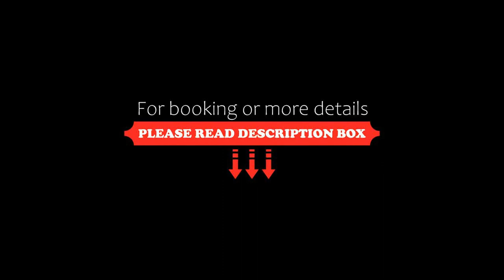2-room apartment GVC Gudauri 503, Gudauri, Georgia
2-room apartment GVC Gudauri 503, Gudauri, Georgia
About Property:
Featuring free WiFi, 2-room apartment GVC Gudauri 503 offers accommodation in Gudauri. Gudauri Lift 1 is 1.5 km from the property.
All units have a flat-screen TV. Some units include a seating area and/or balcony. There is also a kitchenette, equipped with a fridge. A stovetop and kettle are also available. There is a private bathroom with a hairdryer in each unit. Towels and bed linen are provided.
2-room apartment GVC Gudauri 503 also includes a hot tub and barbecue. Guests can en...
Property Type: Hotel
Address: Burdjanadze Build, 4702 Gudauri, Georgia
Searching For
1. 2-room apartment GVC Gudauri 503 - Gudauri - Georgia
2. 2-room apartment GVC Gudauri 503 - Gudauri - Georgia Address
3. 2-room apartment GVC Gudauri 503 - Gudauri - Georgia Rooms
4. 2-room apartment GVC Gudauri 503 - Gudauri - Georgia Amenities
5. 2-room apartment GVC Gudauri 503 - Gudauri - Georgia Offers and Deals
Audio Credit:
Track Title: Blank Slate
Artist: VYEN
360TravelFacts #2-roomapartmentGVCGudauri503Gudauri #2-roomapartmentGVCGudauri503GudauriGeorgia